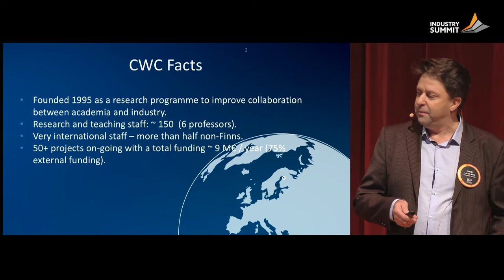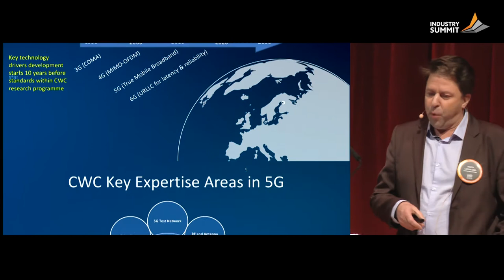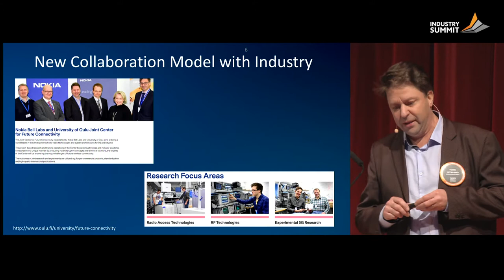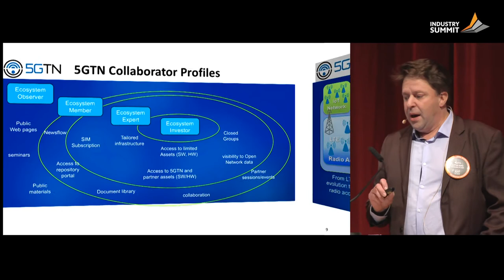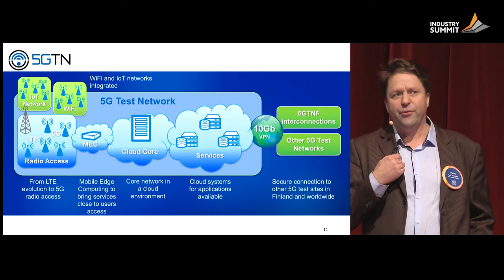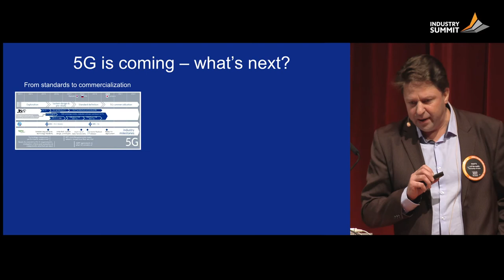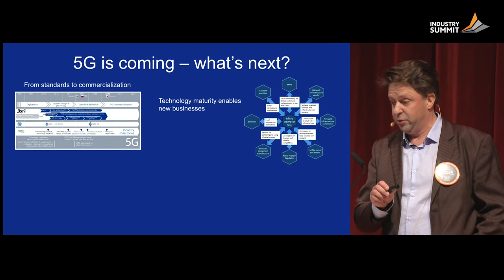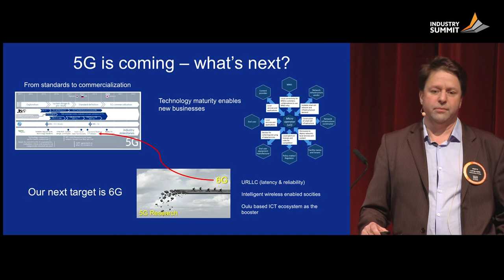Matti Latva-aho, University of Oulu. Home of 5G.